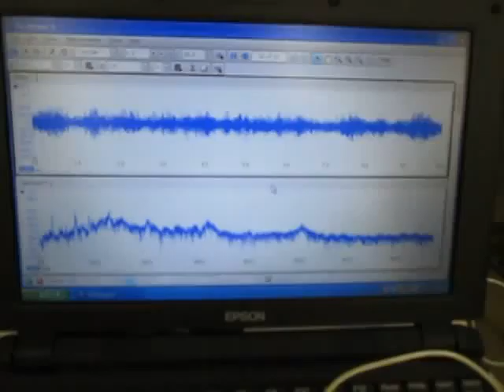超音波の観察 Observation of an ultrasonic wave